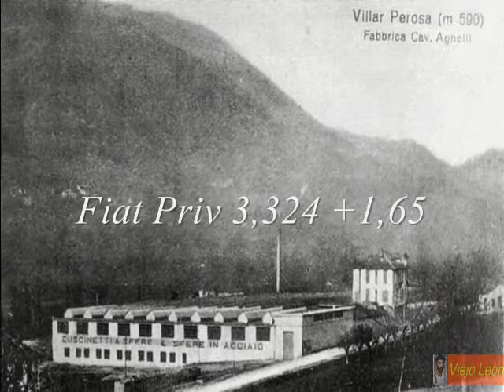Itinerari italiani - Piemonte